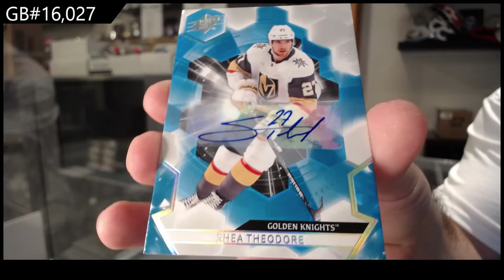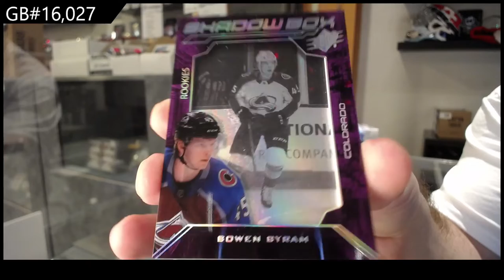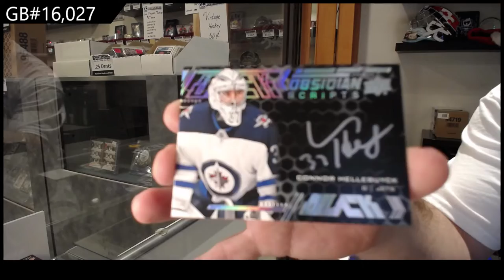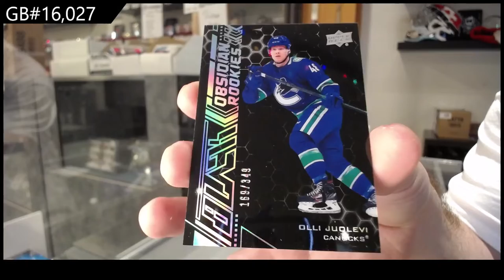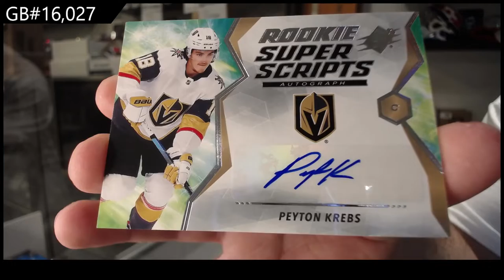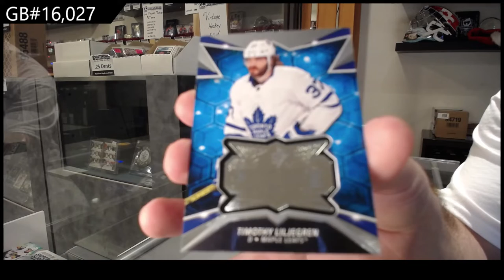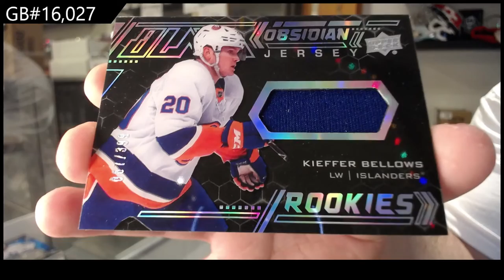20-21 Upper Deck SPx Hockey 5 Box Break - C&C GB #16,027